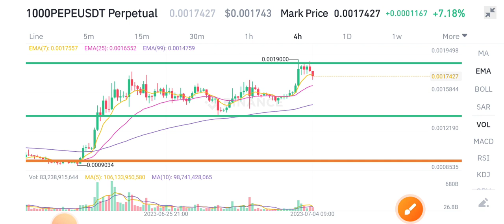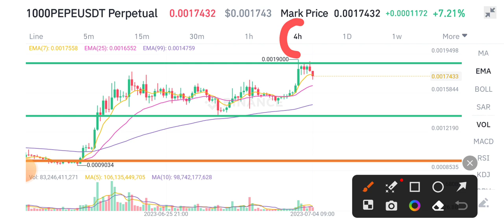PEPE Coin Price Prediction! PEPE News Today